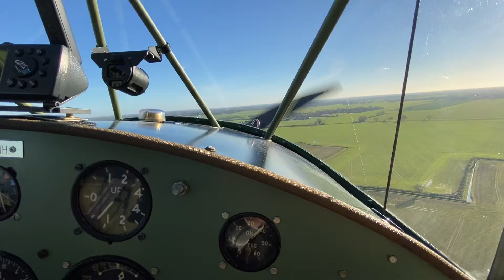G-AHHH Adrian, Auster Landing at Tibenham Priory Farm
Well done Blue leader, greased it!